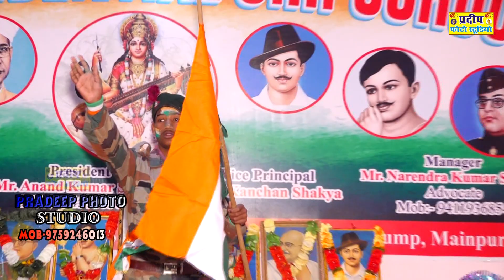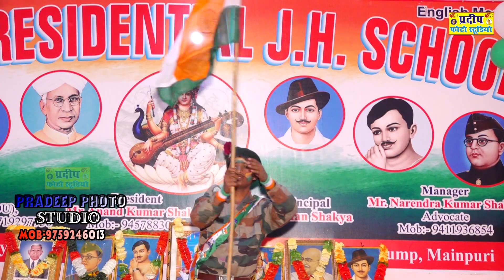चीन ही क्या पाकिस्तान बदल देगे #15 August special- देशभक्ति गीत _#Deshbhakti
Singer- Shakya Rajni Bouddha
74 Independence